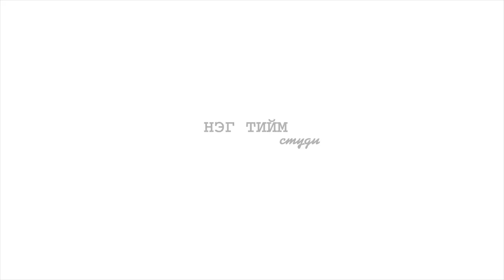Програмчлалын олимпиад. Sys&CoTech клуб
ШУТИС-ийн бүрэлдэхүүн Мэдээлэл, Холбооны Технологийн Сургуулийн Sys&CoTech клубээс жил болгон зохион байгуулагддаг прогармчлалын олимпиад амжилттай болж өрнөлөө.